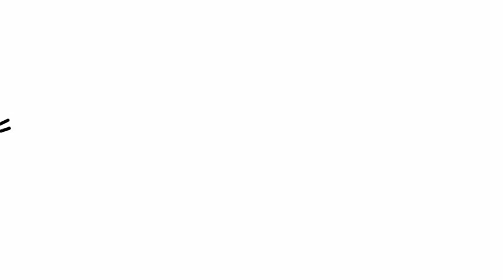Leadership – VideoScribe for Education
Articulate your vision, share your ideas and explain strategies and goals